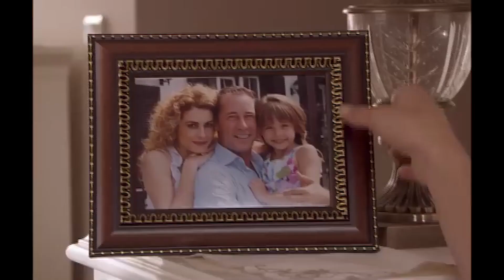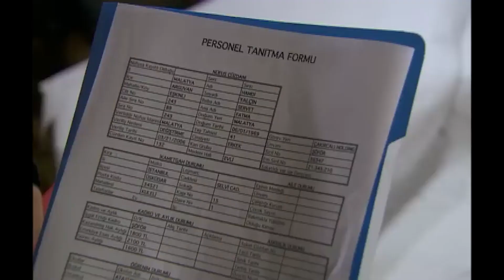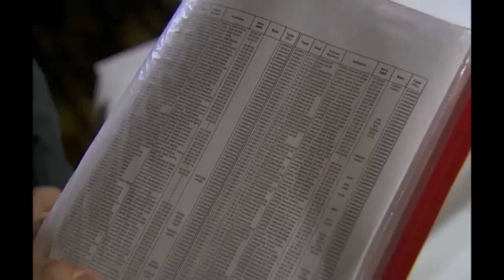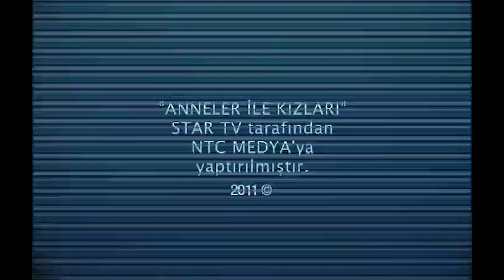Anneler ile Kızları 5. Bölüm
Yağmur'u annesine teslim eden Gülizar, artık ablasının evine dönemeyeceğinin farkındadır. Gülcan'la birlikte sokakta kalırlar. Gülizar, kızını sokakta nasıl koruyacağını bilemez, mecburen Feride'yi arar, yerini söyler, ablasından tek bir isteği vardır. Feride ise kararsızdır. Bu sırrı Ömer'e söylemesi gerektiğini düşünür. Gülizar ve Gülcan'ın kaybolmasından Hamdi'yi sorumlu tutan Ömer, tetiktedir. Defne ise kızına kavuştuğuna inanamaz. Ancak bu kavuşma uzun sürmeyecektir. Sacit Bey, Yağmur'un geri döndüğünü öğrenir öğrenmez soluğu Defne'nin yanında alır. Ona Yağmur kaybolduğunda imzaladığı belgeyi hatırlatır ve torununu kendisine vermesini ister. Defne'nin eli kolu bağlanmıştır iyice Defne bir yandan da annesiyle uğraşmak zorunda kalır. Yağmur'un anlatımları ışığında harekete geçen Cem, Hamdi'nin peşine düşer.

Gülizar (Feride Çetin) kocası ve iki çocuğuyla birlikte Malatya'da yaşamaktadır. Gülizar'ın durumundan memnun olmasına karşın, kocası Ferman İstanbul'a gidip orada yaşamak istemektedir. Böylece çocuklarına daha iyi bir hayat sağlayacaktır. Bunun için bir süre askerlik arkadaşıyla görüşüp onunla haberleşmektedir. Kız kardeşi Fatma'nın düğünündeyken Ferman, İstanbul'da çalışması için kendisine bir iş bulunduğunu öğrenir. İstanbul'a gitmek için hazırlıklara başlarlar. Defne (Ebru Özkan) ise İstanbul'da yaşamaktadır. Eşi Mehmet ve kızı Yağmur ile birlikte iyi şartlarda bir hayat sürmektedir. Kızı Yağmur'un doğum gününde onun için büyük bir parti düzenlemiştir. Farklı hayatlar yaşamalarına rağmen aynı gece ikisinin de kaderi değişmiş ve dünyaları altüst olmuştur. Defne, onu bir türlü kabul edemeyen kayınpederi Sacit Çakırcalı'nın yaptığı planlardan, Gülizar ise törenin onun için aldığı karardan habersizdir.

Yapımcı: NTC MEDYA - Mehmet Yiğit Alp
Yönetmen: Hakan Arslan
Senaryo: Leyla Karaloğlu - Seval Bozkurt
Oyuncular: Ebru Özkan, Feride Çetin, Levent Üzümcü